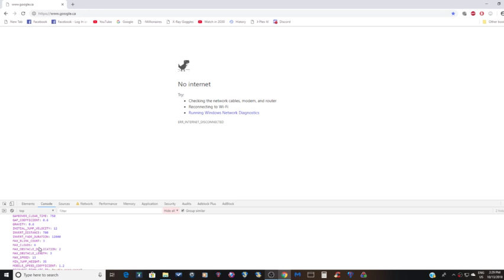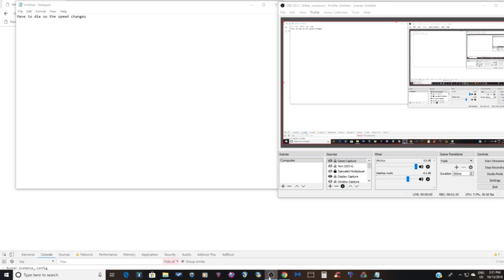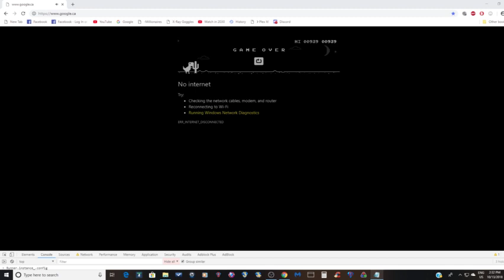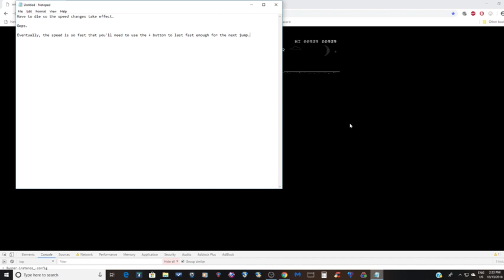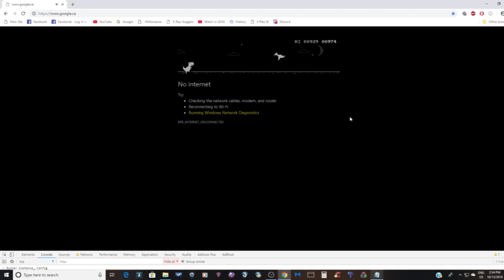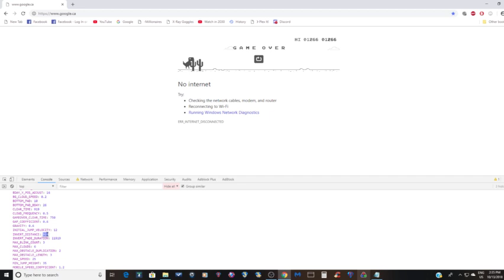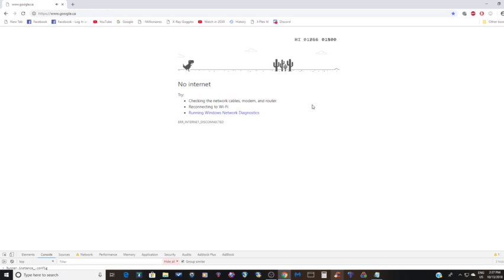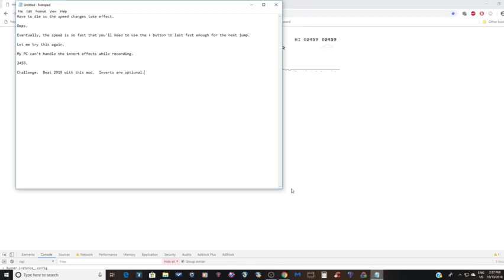Google Chrome T-Rex Game.. But the Difficulty Level is 919